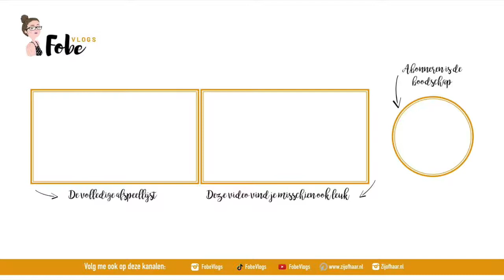Het is een muur van bonen 🌿 Tuinavonturen #1 | FobeVlogs